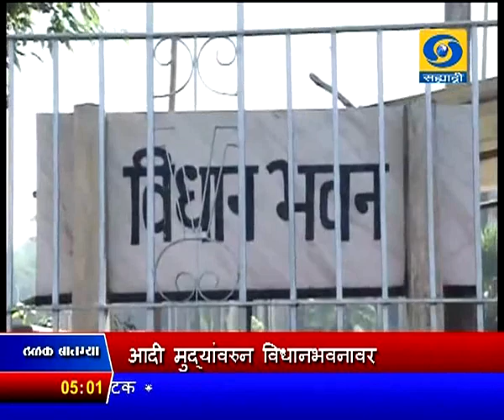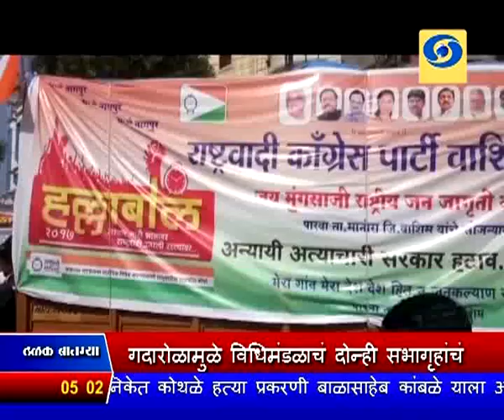सायंकाळी पाचच्या बातम्या, दूरदर्शन सह्याद्री वाहिनी..(१२ डिसेंबर २०१७)